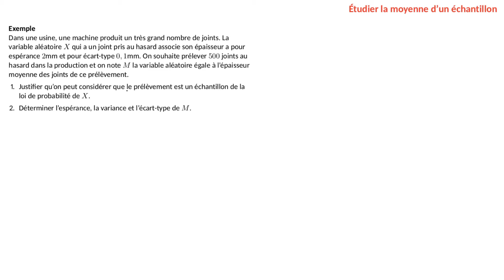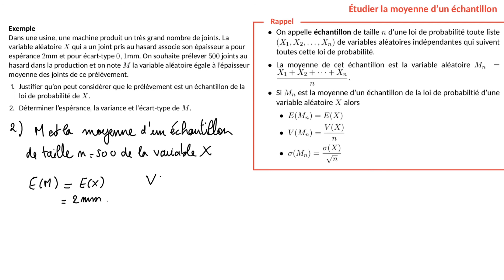Comment étudier la moyenne d'un échantillon d'une loi de probabilité ?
Dans cette vidéo, tu vas apprendre à étudier la variable aléatoire moyenne d'un échantillon d'une loi de probabilité. En particulier, nous verrons comment calculer l'espérance, la variance et l'écart-type de cette variable moyenne.

Cette vidéo fait partie d'une playlist de tout ce qu'il faut savoir faire en spécialité mathématiques en Terminale au lycée :